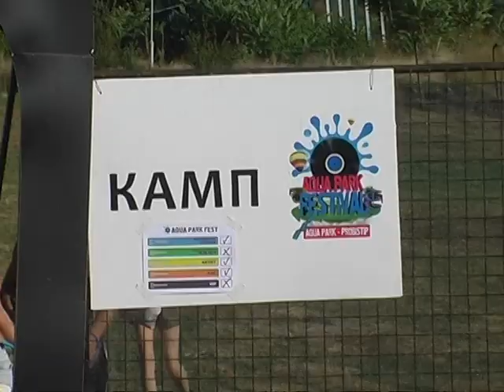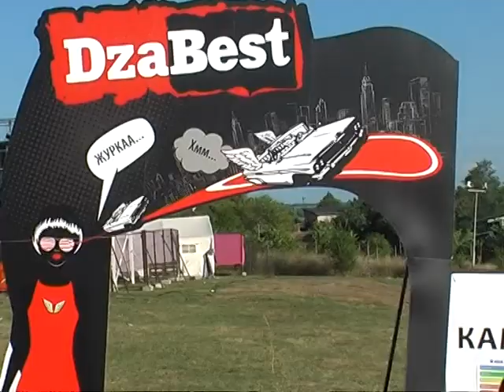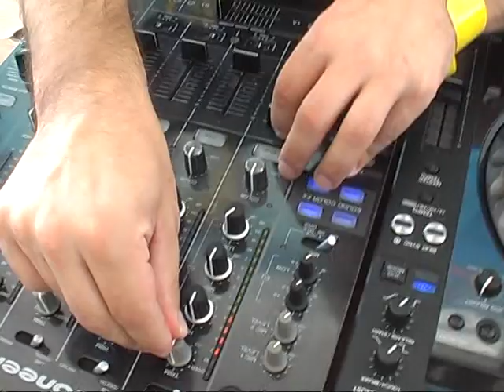AQUA PARK FESTIVAL 2014 - Probistip